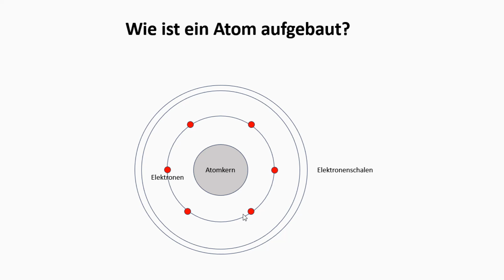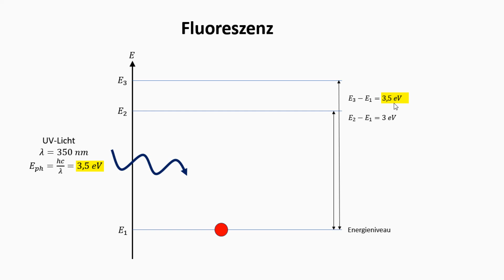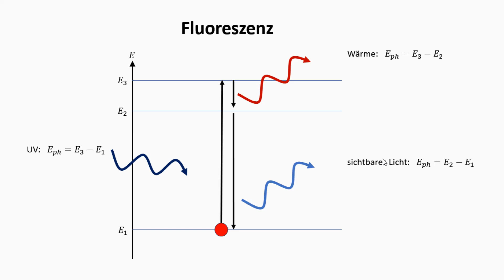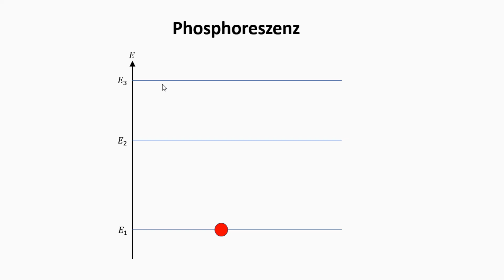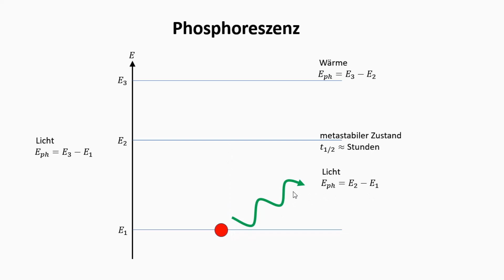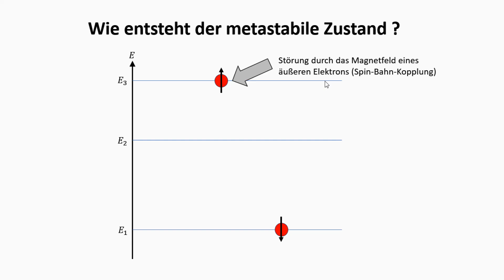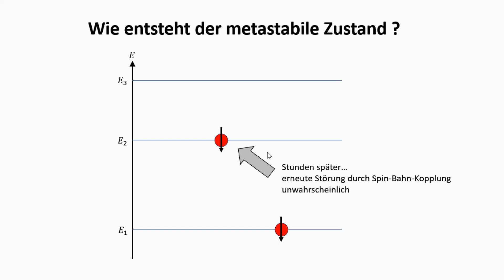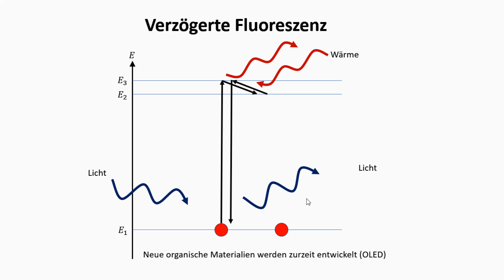Fluoreszenz und Phosphoreszenz - und wie man Licht einfrieren kann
Was ist die Physik von Fluoreszenz und Phosphoreszenz? Das wird anhand der Energieniveaus von Elektronen und der Absorption und Emission von Licht erklärt. Am Schluss zeige ich, wie man Licht einfrieren und wieder auftauen kann!

Untertitel verfügbar / subtitles available